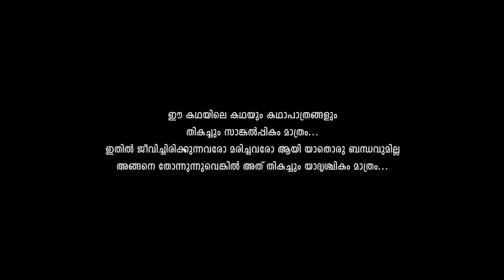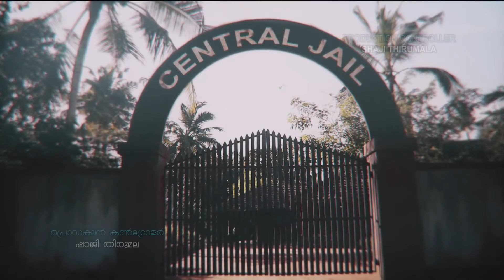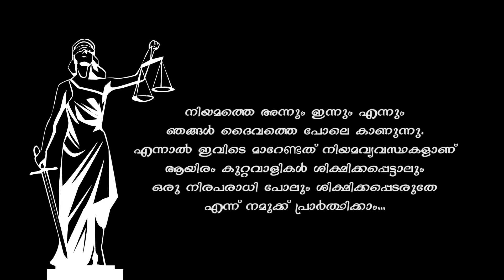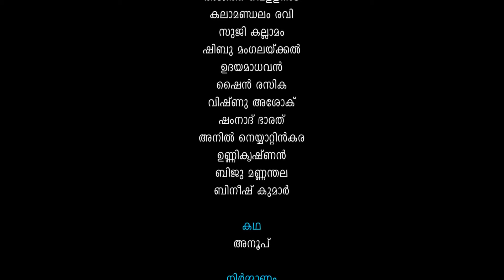ഇങ്ങനെയുള്ള പോലീസുകാരാണ് നമ്മുടെ നാടിനാവശ്യം..! | THE LAST DESIRE MALAYALAM SHORT FILM | FULL HD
Vidya Production Presents
Producer: Vidya Anoop
Screen play & Direction: Vineetha Anil
Story: Anoop Nair
Dilogues & Assi Direcrion: Ramesh Gopal
DOP: Aneesh Kappikkad
Edit & Vfx: Aadarsh Vishwa
Music & Sfx: Prabhath Harippad
Studio: Adhunk Media
Sound Mix: Vishnu
Art: Sanju Malankara & Binu Gunnies
Production Controller: Shaji Thirumala
Post Production Maneger: Suji Kallamam
Production: Rahman & Tariq
Transpotion: Keerthy Suresh
Makeup: Prabhakaran Poojappura
Costumer: Surya Sreekumar
Costumer Helper: Jiju